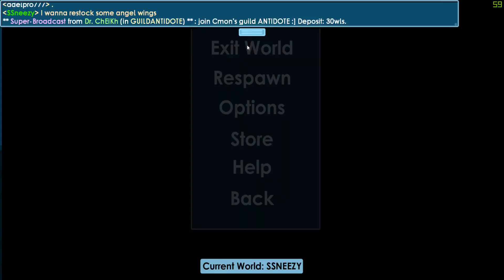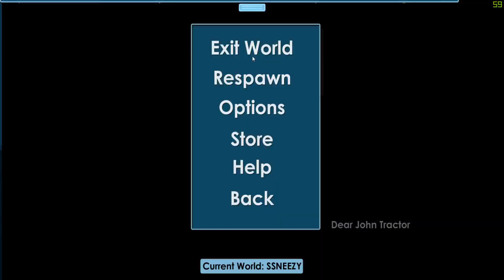1045 STATION TREES!! | Road to Blue Gem Lock #38 | Growtopia